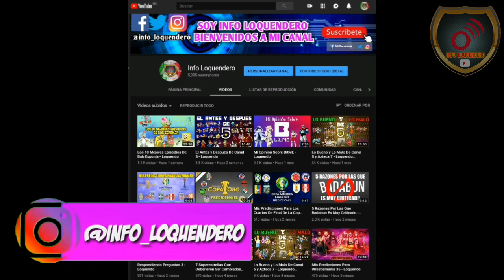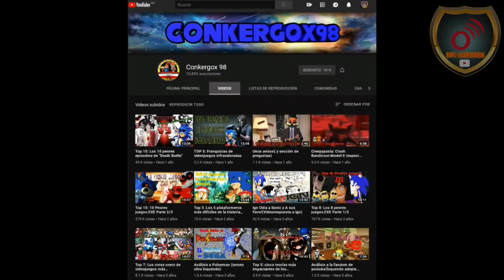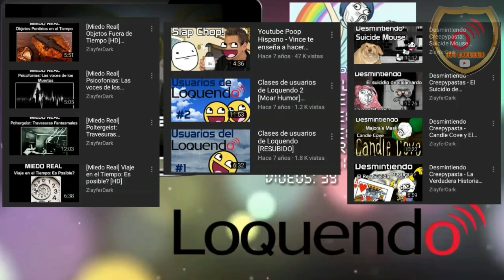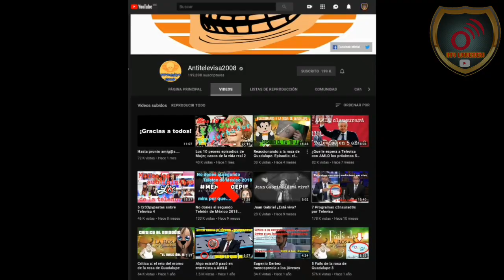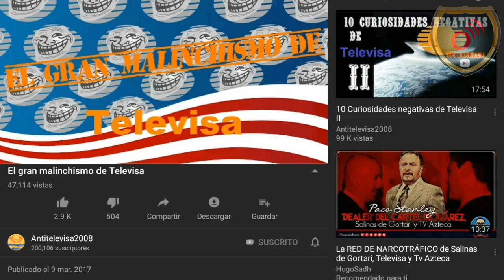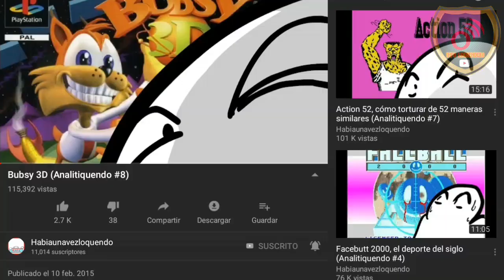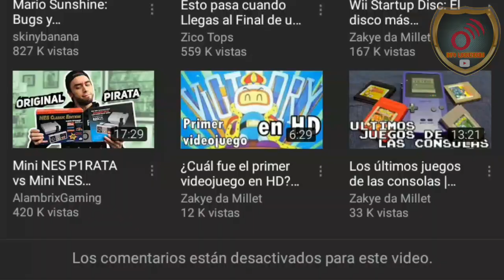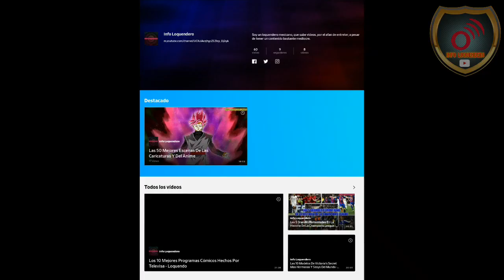7 Loquenderos Que Me Gustaria Qué Regresaran.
Nuevo Canal, Info TV Mex.

Dailymotion.